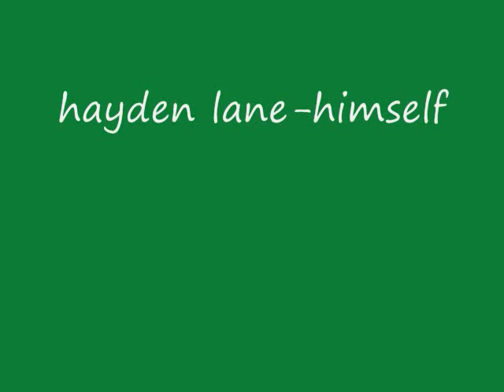hayden at aunt kimmies and park 11-10-09